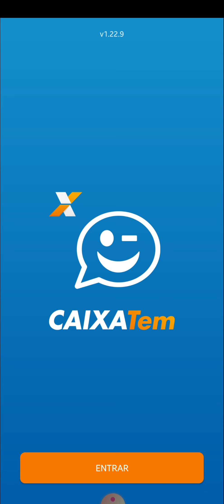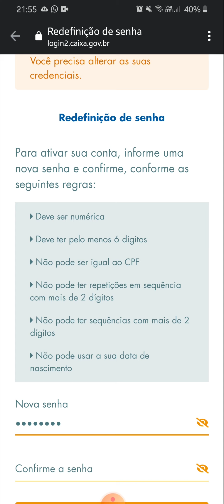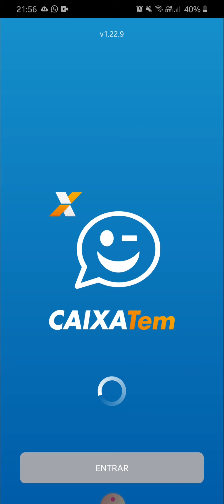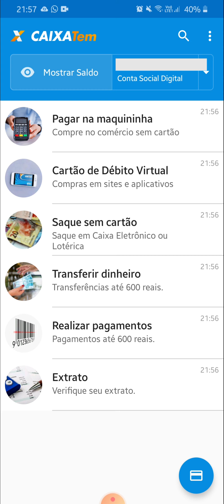COMO ALTERAR SUA SENHA - APP CAIXA TEM (IMPORTANTE PARA SUA SEGURANÇA!!)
OLÁ PESSOAL

NESTE VÍDEO ENSINO A COMO ALTERAR A SENHA DO APP CAIXA TEM, É MUITO SIMPLES E RÁPIDO. É ESSENCIAL PARA SUA SEGURANÇA ALTERAR A SENHA COM FREQUÊNCIA.